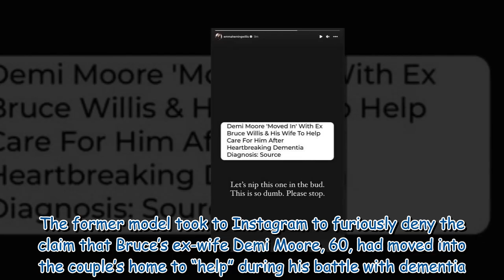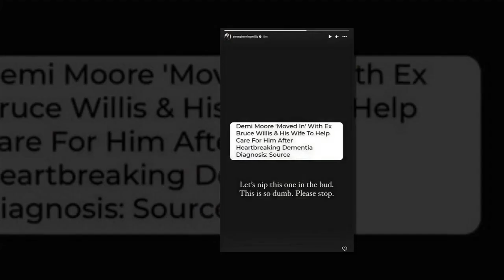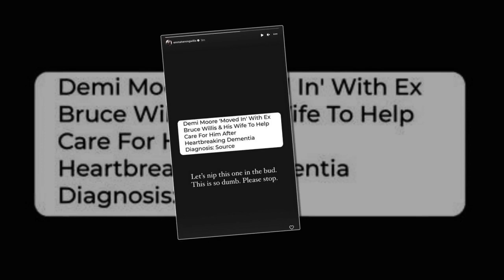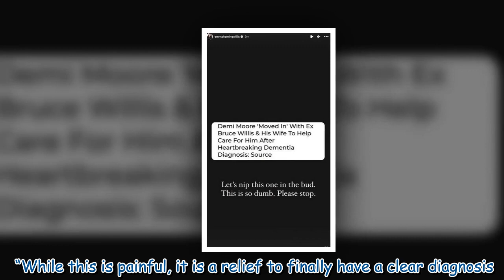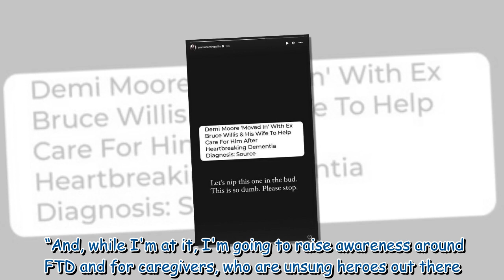Bruce Willis' wife slams 'dumb' claim Demi Moore 'moved in with ex'